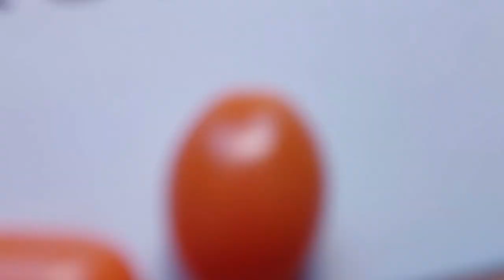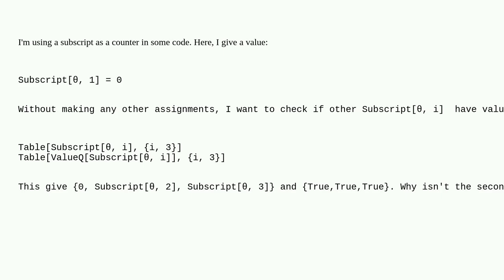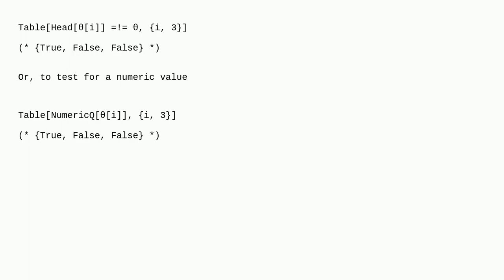Mathematica: Value Assignment and Checking for Subscripted Variables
Value Assignment and Checking for Subscripted Variables

A special thanks goes out to the community

  programming